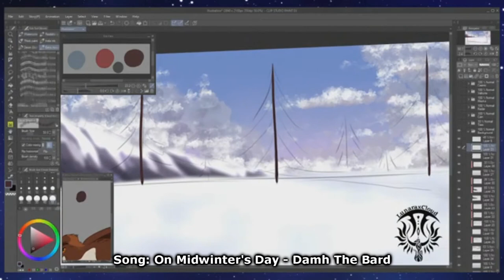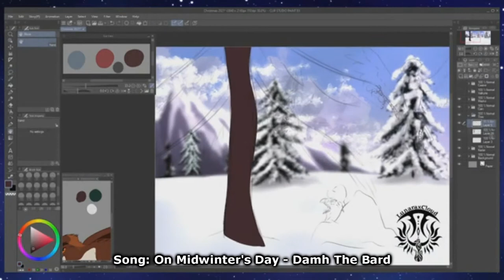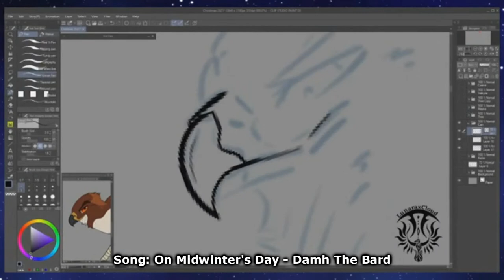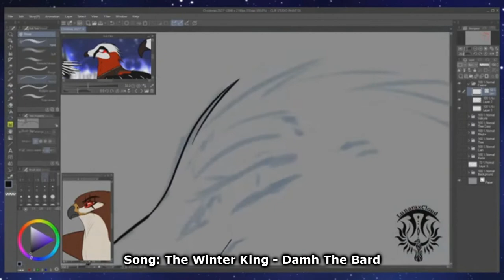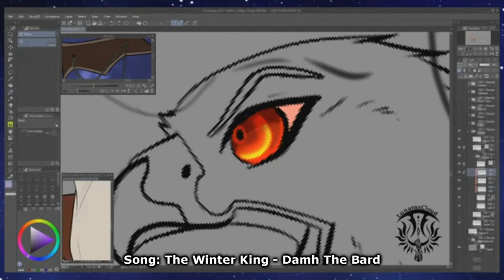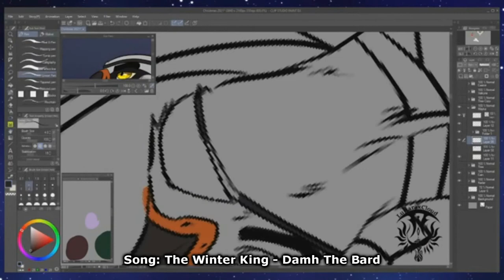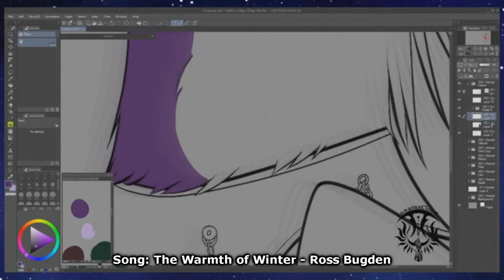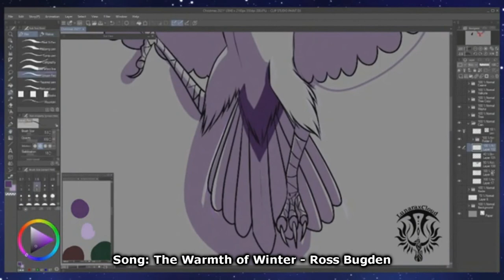Flight of Christmas (2021) - Speedpaint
Apologises for the quality! Next Speedpaint will have that fixed!

Songs:
- On Midwinter's Day - Damh The Bard
- The Winter King - Damh The Bard
- The Warmth of Winter - Ross Bugden

Programs:
Clip Studio Paint EX - Backgrounds/still images
TVPaint 10 Pro - Animation

FPS - 24
Use - Wacom DTH-1320A-UK 13-Inch Cintiq Pro Full HD Interactive Pen Display

~ LunaraxCloud